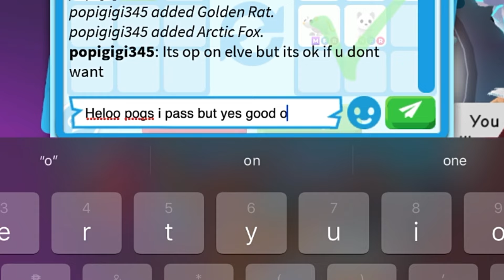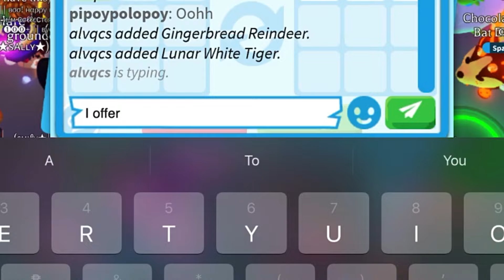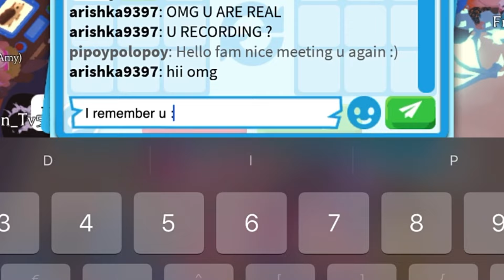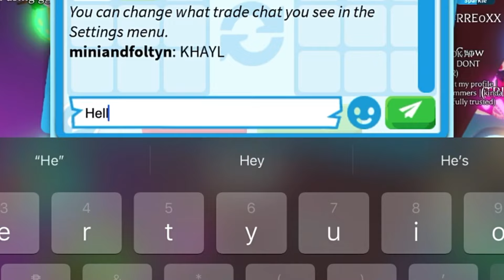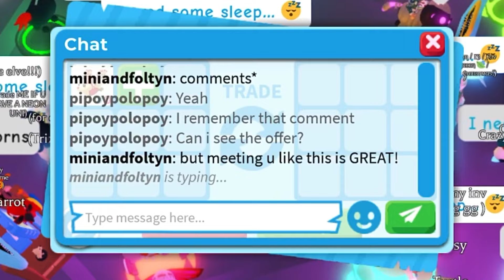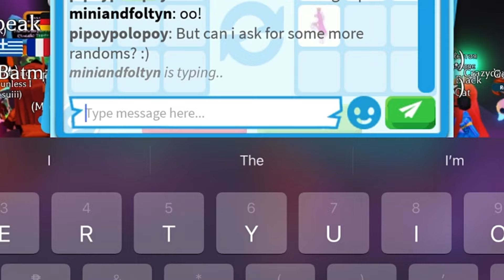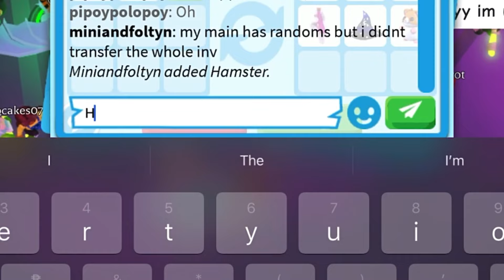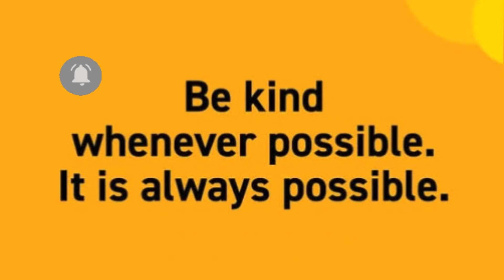OMG 😍😍 GAINING MORE NOW?! TRADED IT FOR VERY GOOD WIN!! LATEST HUGE OFFERS FOR STRAWBERRY BAT DRAGON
OMG 😍😍 GAINING MORE NOW?! TRADED IT FOR VERY GOOD WIN!! LATEST HUGE OFFERS FOR STRAWBERRY BAT DRAGON!! Adopt me Trading

Thank you for visiting and watching my adopt me trading videos
And make sure to follow me on roblox

Username : Pipoypolopoy
Roblox group : Kgr family

Chapter

04:32 : Final Trade For Ssbd